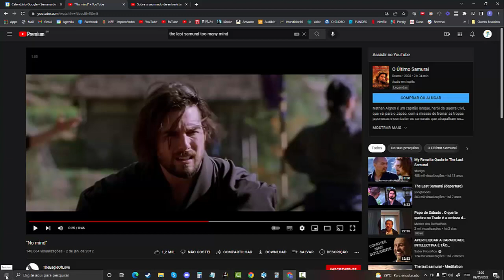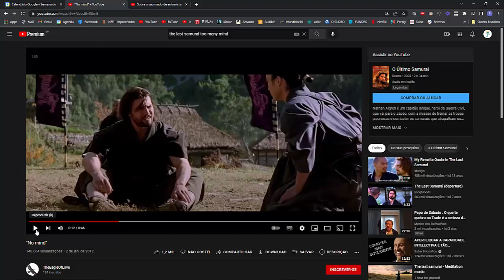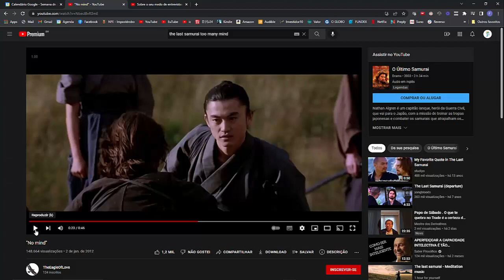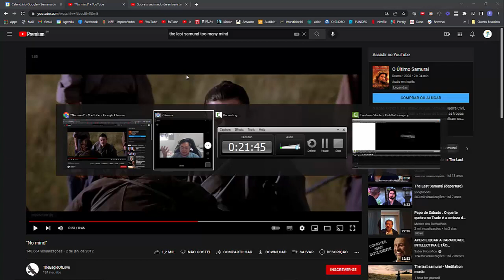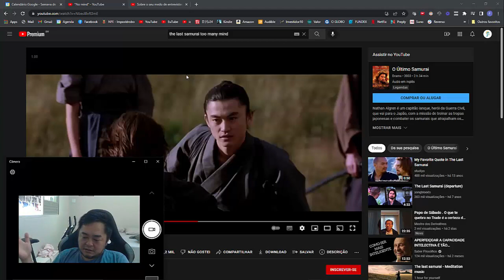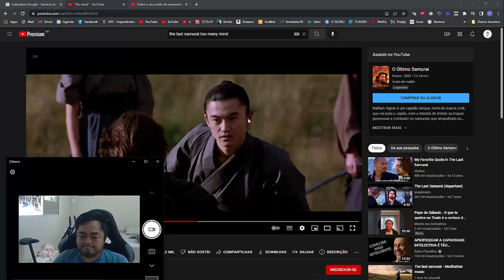Você não precisa ter medo de entrevistas de emprego.